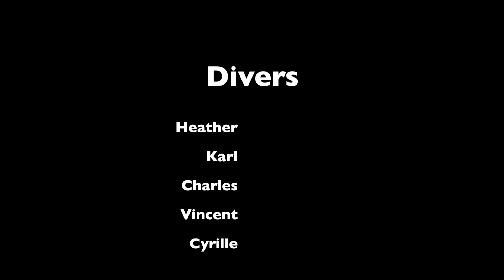Tech diving - Infidel wreck - Catalina island June 2012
First of multiple dives of the fishing vessel "infidel" which sank on the south end of Catalina island, CA, USA.
The wreck lands around 150ft on a sandy bottom, and at that time was totally covered with its fishing nets.
From this dive, a team of divers decided to start removing these nets, which constantly trap marine life, including seal and sea lion, even birds.